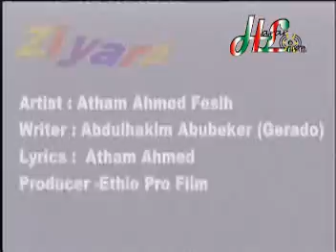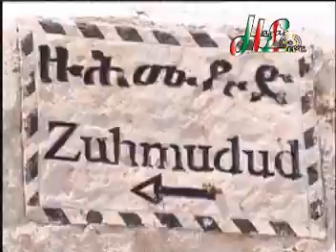Atham - Ziyara ziyada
Atham - Ziyara ziyada harari song